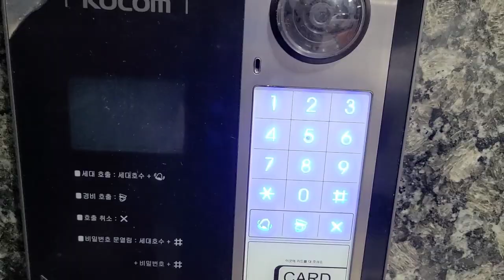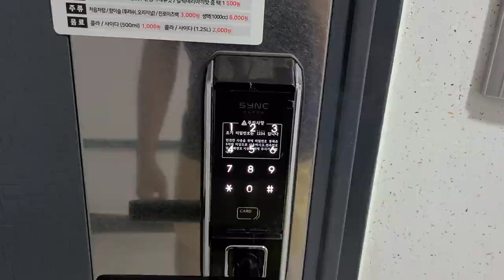ROOM TOUR | Factory Worker in South Korea | OFW | Buhay Abroad | Magkano ang Bayad?